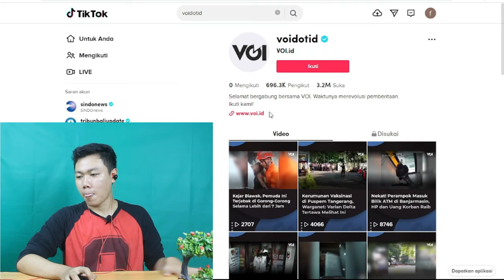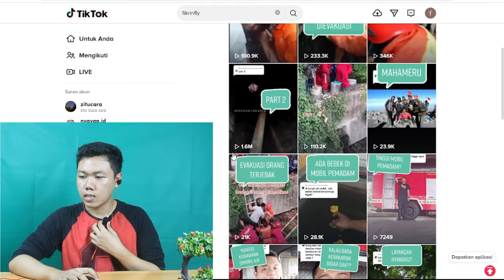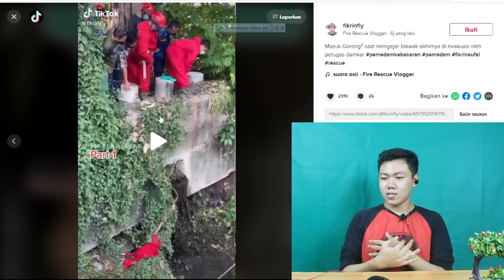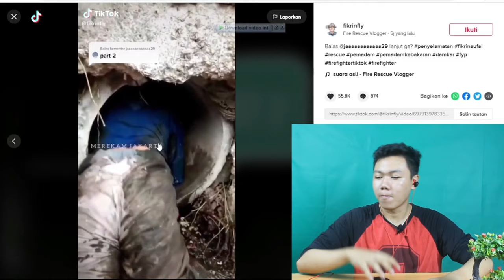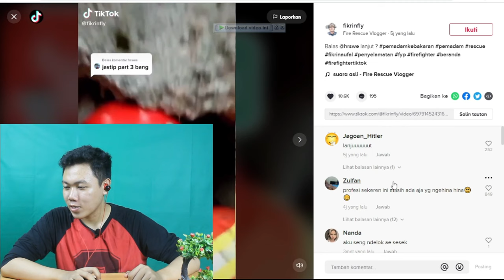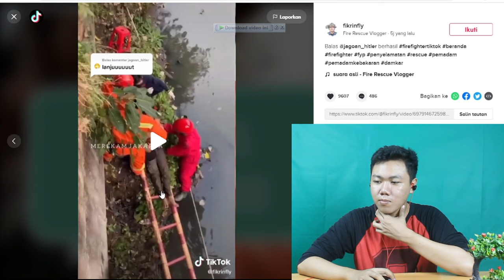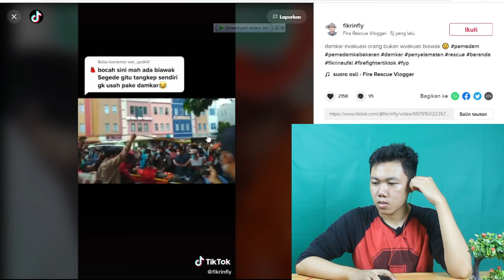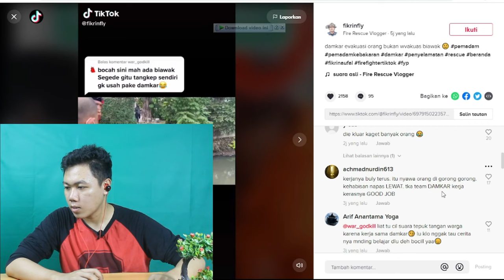Penyelamatan Bocah Terjebak 7 Jam di Gorong Gorong Gara-gara Kejar Biawak I FKR PROJECT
Hay gaes skrg aku bikin video reaction seorang pemuda yang terjebak di gorong gorong karena ke asikan mengejar biawak sehinga tanpa di sadari dia ga bisa keluar, dan untungnya hal tersebut di ketahui oleh wara sekitar sehingga di tolong oleh tim damkar.

🎥 Camera : Canon
🎬 Editing : Filmora Pro

Thankyou ❤️
Upload
Senin - Minggu
Hastag
mimpi di kejar biawak,
dikejar biawak,
anjing kejar biawak,
kena kejar biawak,
orang dikejar biawak,
ular kejar biawak,
biawak komodo kejar orang,
biawak kejar orang,
dikejar biawak lucu,
mimpi dikejar biawak,
biawak dikejar ular